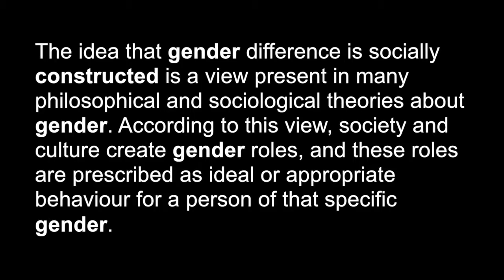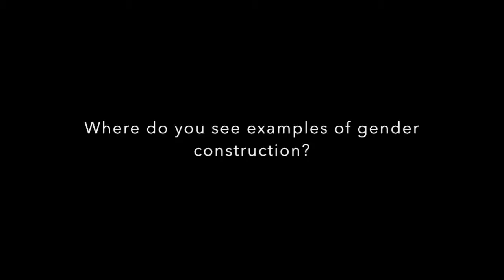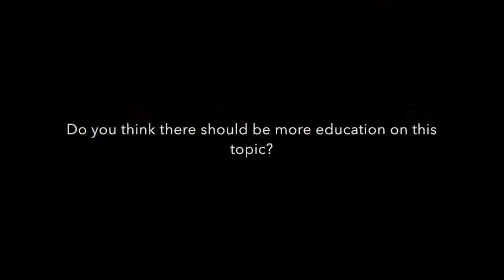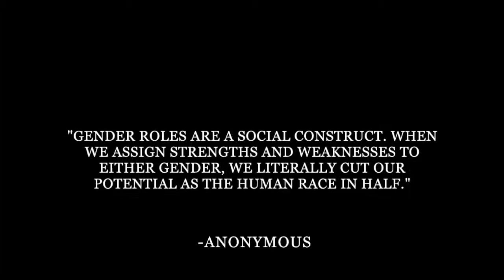English 104 - Gender Construction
gender construction